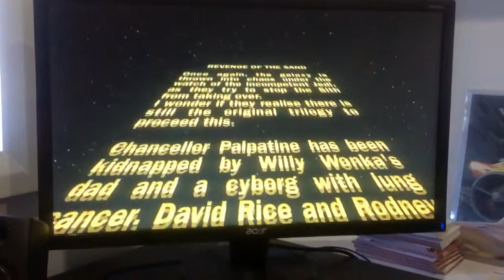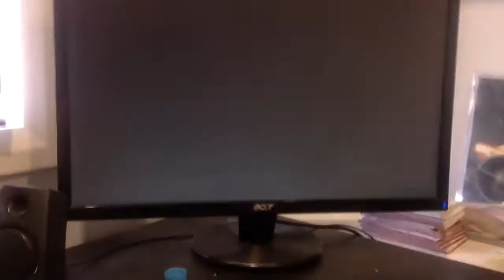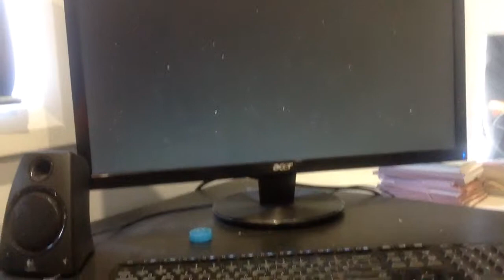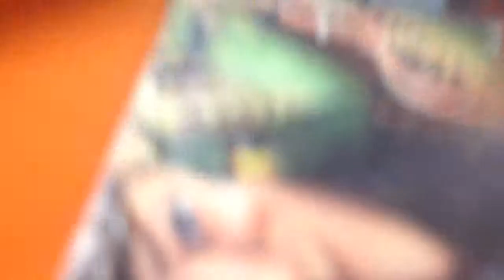I laughed a lot of times.